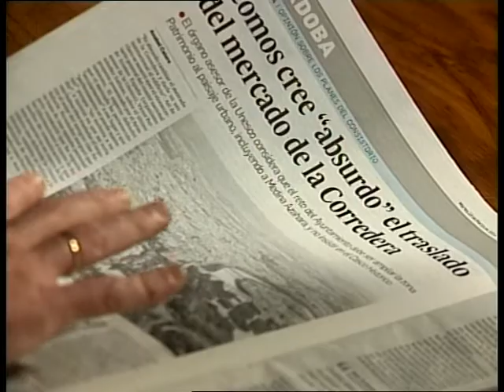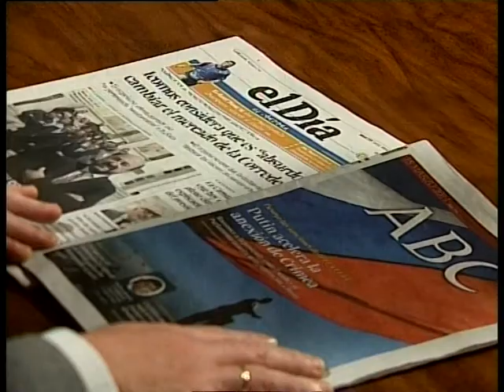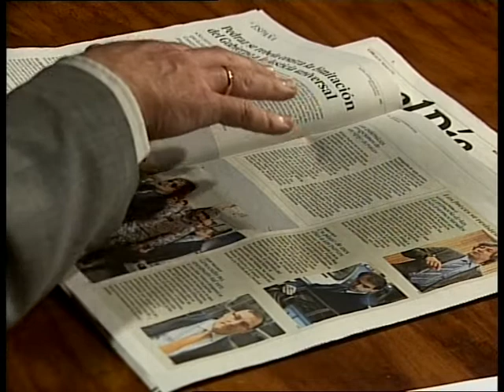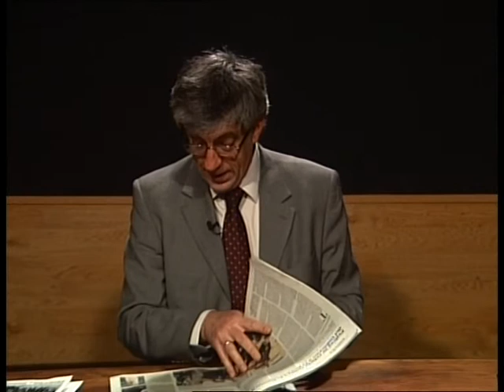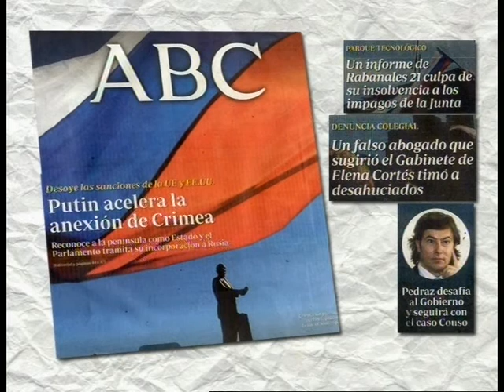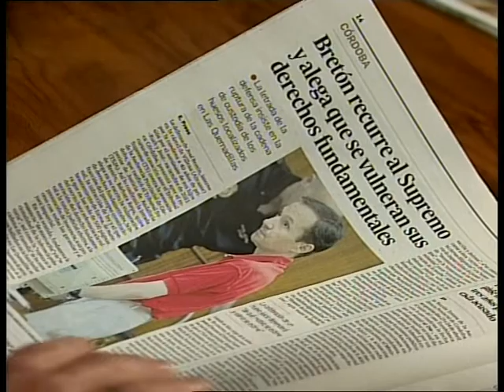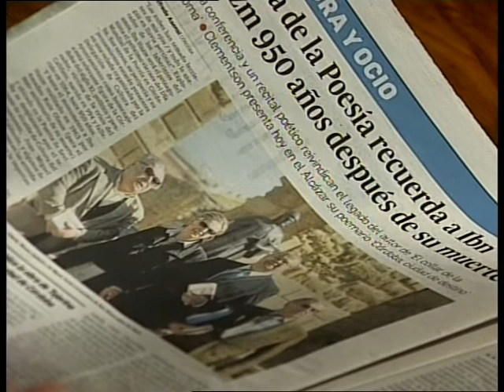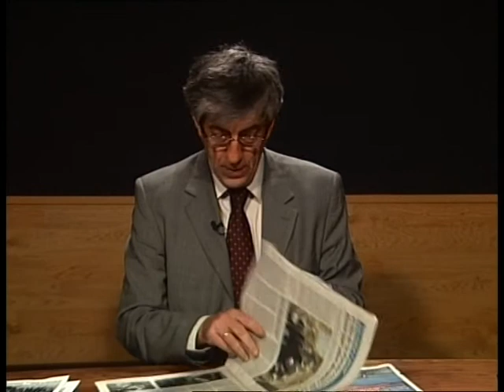Revista de prensa 18 Marzo 2014